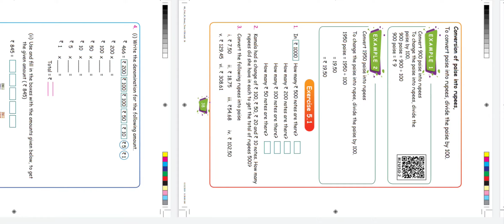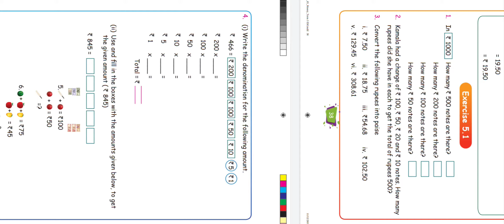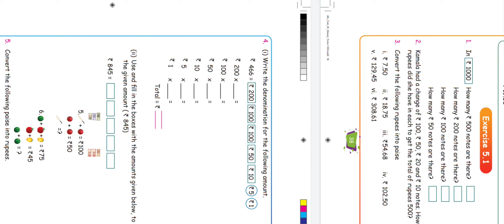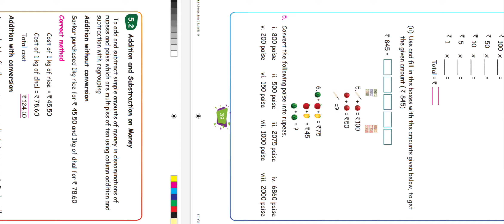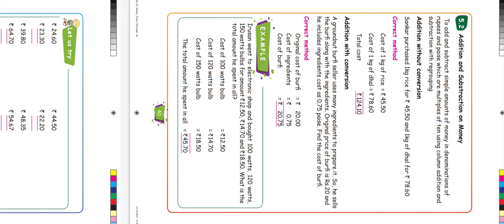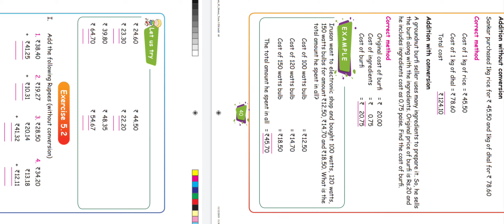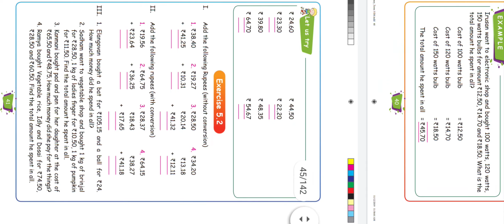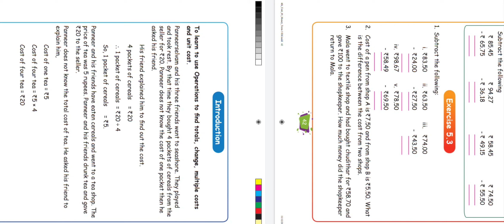4th standard term 3 Maths || Money Part 2